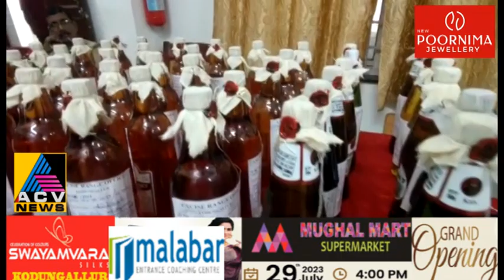കയ്പമംഗലത് നിന്നും സഞ്ചരിക്കുന്ന ബാർ പിടികൂടി എക്സൈസ്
കയ്പമംഗലത് നിന്നും സഞ്ചരിക്കുന്ന ബാർ പിടികൂടി